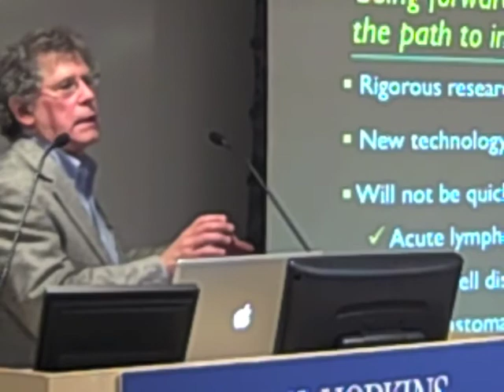Part IV, Training the Next Generation of Physicians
David Valle's talk at the Genes To Society science writers' boot camp on May 6, 2011